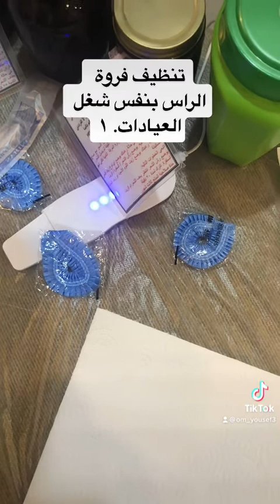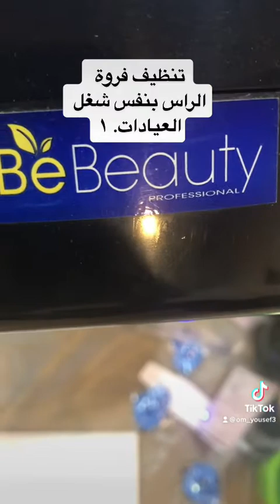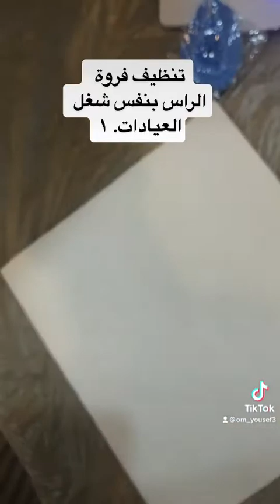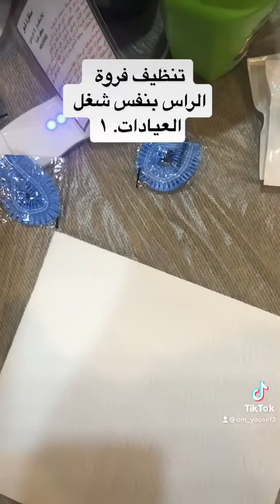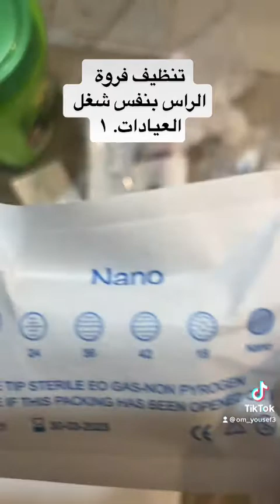تنظيف فروة الراس.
تيك توك 👆🏻

يوتيوب👆🏻

انستغرام👆🏻

نشوف الاضافات وعلامة ❤️ على جميع حسباتي. فضلا وليس امرا